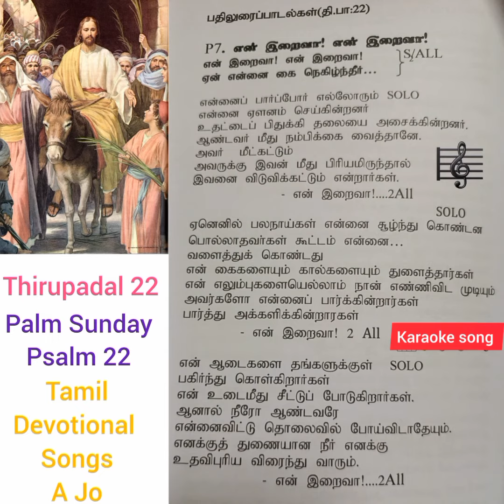En Iraiva🎼Psalm 22🎼Christhu thammai Thazhthi🎵Thirupzdal22 Palm Sunday